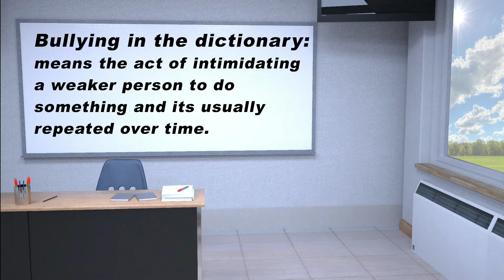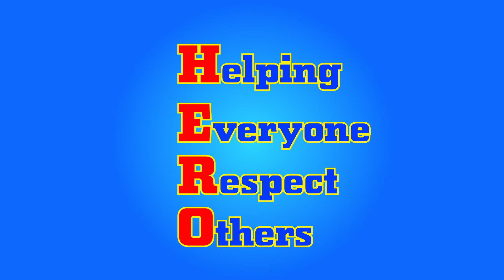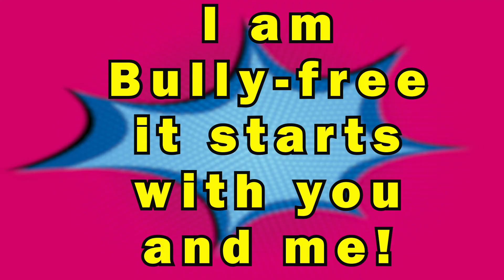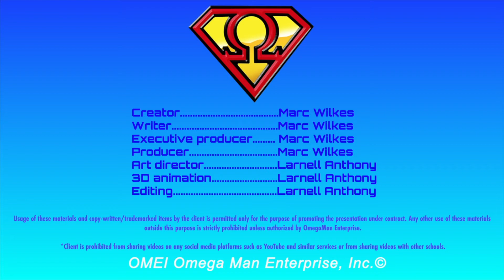School Assemblies - Bully Free Video #2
Impacting Kids lives, one school at a TIME!  ABOUT US🚨
The Omegaman & Friends presentation is a 45–60-minute interactive assembly with participation and powerful visual illustrations, designed to promote good behavior.
🟡🔴🔵KEY TOPICS🔵🔴🟡
🔹PBIS
🔹Character Development
🔹Bully Prevention
🔹Making Positive Choices
🔹Academic Excellence
🔹Respect for Authority
🔹Testing Tips / Preparation

We challenge students to “BE a Dream-Maker” (positive choices) & “NOT a Dream-Breaker” (negative choices).
Use your Superhero POWERS for Good and not for BAD!
Be bullyfree and be a hero !